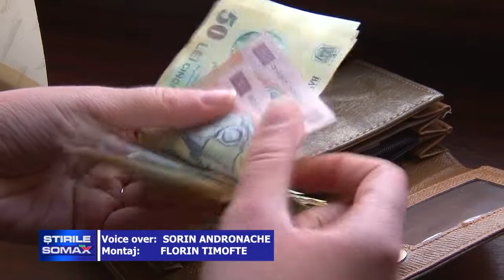FURT CU REPETITIE LA 15 ANI